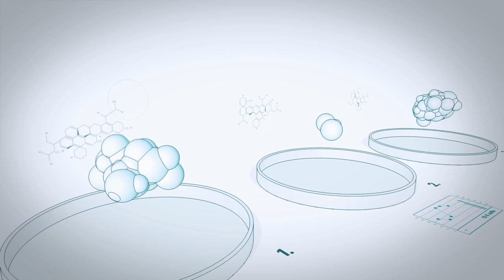Patti Penn - Healing Trauma & Limiting Beliefs Through EFT & Reiki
0:00 Introduction
2:00 Patti's Work & How She Came To Doing It
12:45 Pushing Through Discomfort
15:10 Why Tapping Works
20:30 Patti's Personal Tapping Practice
23:10 How EFT Works (Example)
32:45 Transformation Story
37:40 Emotional Patterns & Death
42:30 A Little Boy's Mantra
46:50 Balancing & Addressing Suffering
54:00 Awareness, Comparison & Action Steps
1:00:00 Learn More About Patti

EPISODE DESCRIPTION:
You might remember Patti Penn from the scene in HEAL where she does EFT (or tapping) on Eva Lee to help her release some suppressed trauma.  Patti Penn is the founder of Pause InJoy a unique and dynamic way to live the life you came here to injoy while simultaneously clearing, defragmenting and healing everything that gets in the way of that. As a Reiki Master and EFT practitioner, Patti teaches each person to heal themselves and fortify their undeniable connection they have to Spirit. As a guide and coach, she created Dynamic Tapping as a tool for everyday emotional intelligence and overcoming limiting beliefs, taking giant leaps of faith, and consciously clearing ancestral and personal traumas that can manipulate our psyche. In this episode, Patti shares why tapping works, and the various lives she has touched through her incredible work.